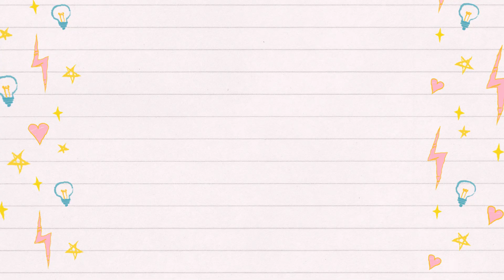Winter flower plants shopping with price | Cheap Winter Plants in Pune ₹10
Rose Krupa Nursery
Krupa Rose Nursery
Solapur - Pune Hwy, Uruli Kanchan, Maharashtra 412020
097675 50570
How to grow Okra/ Lady Finger/ Bhindi in pot from seed to harvest (60 Days Update)

How to make a strong liquid organic fertilizer at home for any plant | Homemade free fertilizer

My terrace garden | July 2019 | Garden tour | How to grow organic vegetables on terrace| Indian gar
                             VERMICOMPOST
                                  COCOPEAT
                                    NEEM OIL
                                   FUNGICIDE
                             LIQUID SEAWEED
                                 SPRAY PUMP
                               WATER SPRAY
                       PLANT GROW LIGHT
🎶 MUSIC 🎶